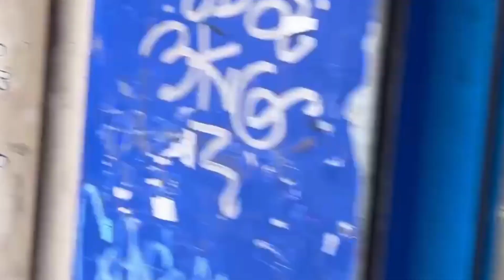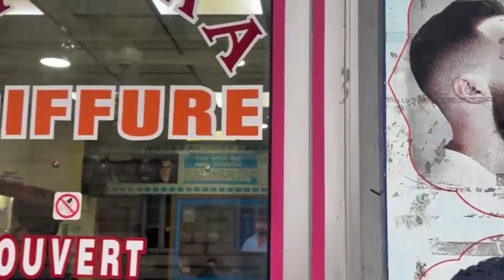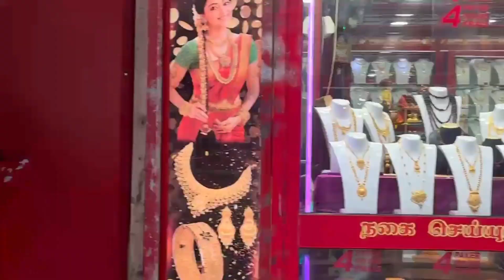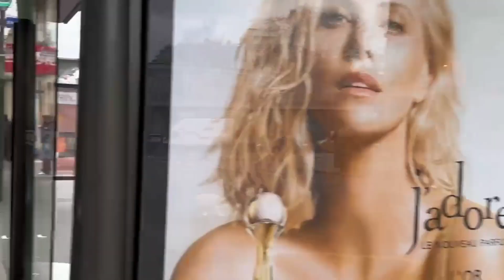Village routine work walo ki bachi change ho gyi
realhomesofinstagram decorinspo Mitti Ke Ghar Mud Houses # Village Life In Punjab
Pakistan. pure Pakistani Village Life #
# VillageLife# Punjab # Rain
„Mftar recipes, food vlogs, asifa food and indian
pakistandaily vlogs|sitara yaseen daily vlogs|family vlogsļdaily
vlogimorning routinelsitara yaseen daily vloglfamily
vlogldaily pakistan|sitara yaseen family vloglroutine|
nigth routinelvlogs|nimra asad vlogs in pakistanlvlogs
pakistan|sitara yaseen vlogslmommy long legslfamily
farms|nominativ deutsch lernen]vlog youtubers of
pakistan|vlogmom life vloglmom vloglvlog|sahm
vloglmother of 4 vloglbusy mom vloglbusy mom life
vlogldaily vloglmom vlogs|tara henderson vlogs|
weekend vlog at homeļbusy mom vlog mom of 4|
motherhood motivation vloglfamily vlogs|mother
routineļuk mom vloglbusy routine vloglmom of 4 vlogl
daily mom life vloglthe mother load of mom life vlogl
mom vloglvlog|sahm vloglmother of 4 vlog|busy mom
vlog|busy mom life vlogldaily vlogimom vlogs|tara
henderson vlogs]weekend vlog at homelbusy mom
vlog mom of 4|motherhood motivation vlog|family
vlogslmother routineļuk mom vloglbusy routine vlogl
mom of 4 vlogldaily mom life vloglthe mother load of
dahlias|mommy vlogslvlogs|mommy vlogslvlogs